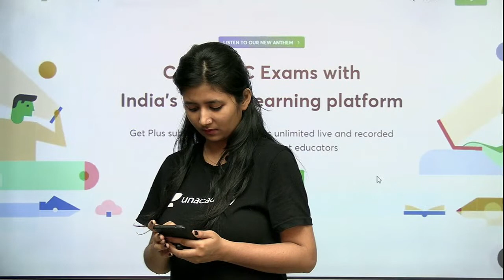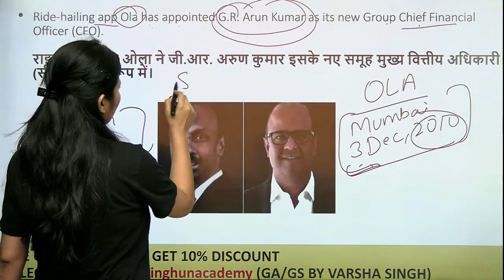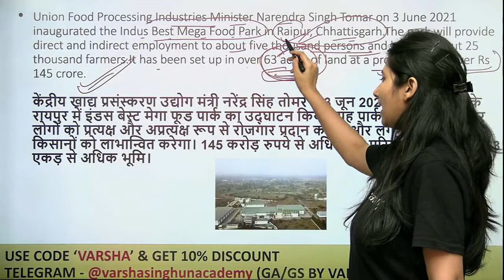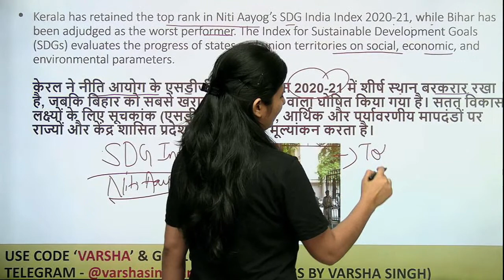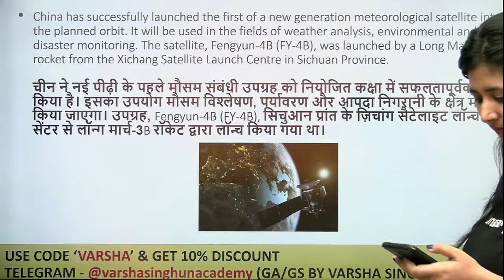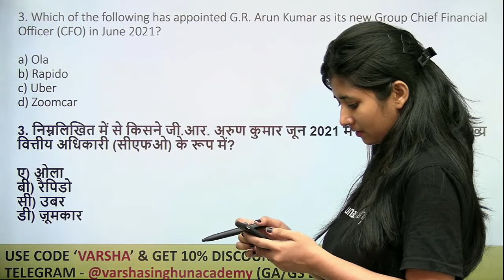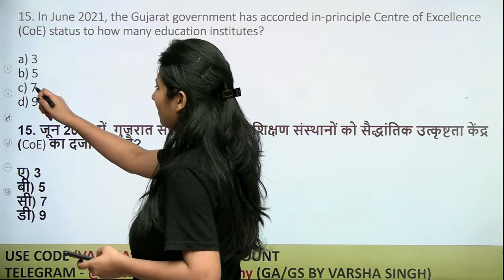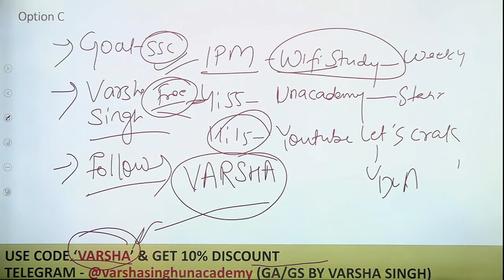5 June 2021 Current Affairs | GS | Target SSC & Railway Exams 2020-21 | Varsha Singh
5 June 2021 Current Affairs. Our expert, Varsha Singh will share various tips to solve reasoning questions that will help you crack the reasoning section.

Varsha Singh and more top Educators are teaching live on Unacademy.

Unacademy Subscription Benefits:
1. Learn from your favorite teacher
2. Dedicated DOUBT sessions
3. One Subscription, Unlimited Access
4. Real-time interaction with Teachers
5. You can ask doubts in the live class
6. Limited students
7. Download the videos & watch offline